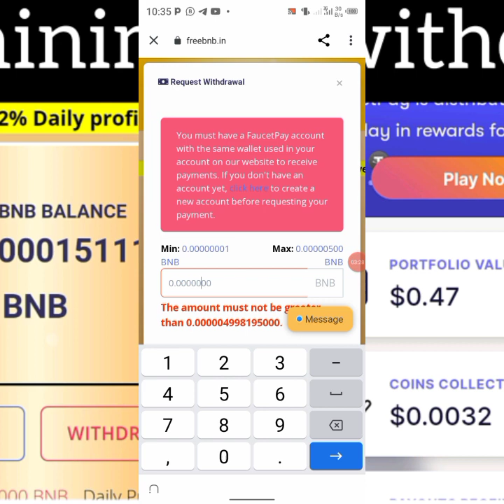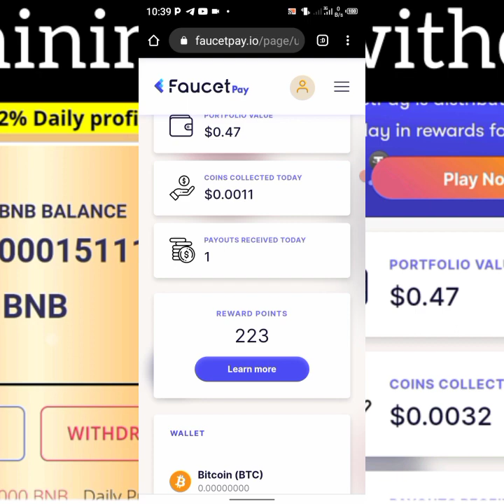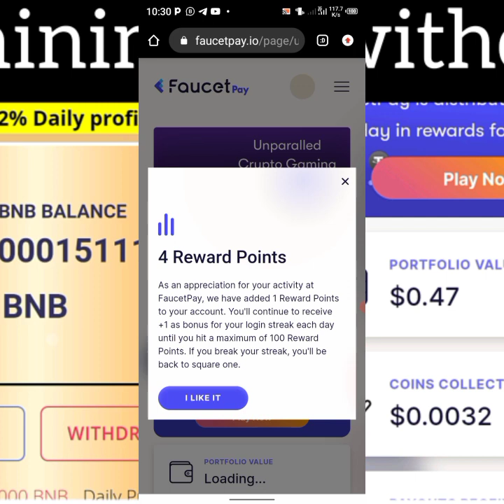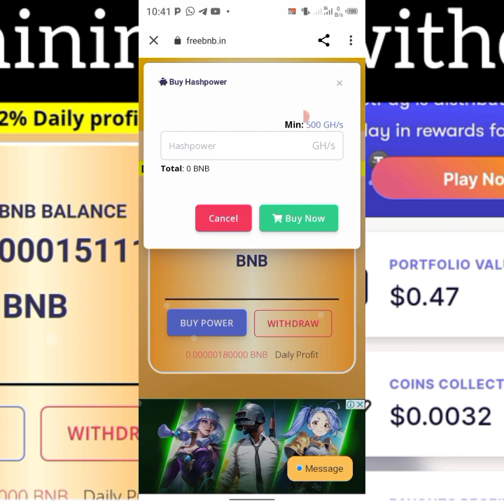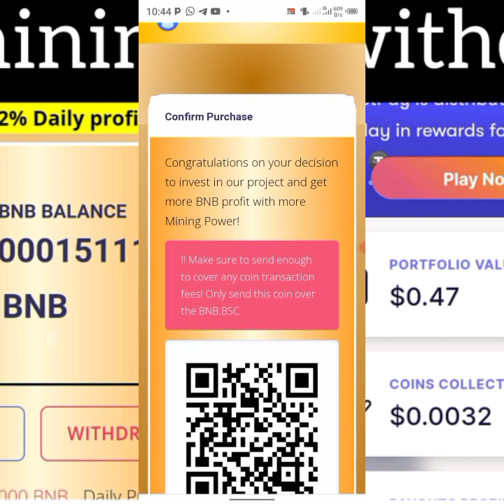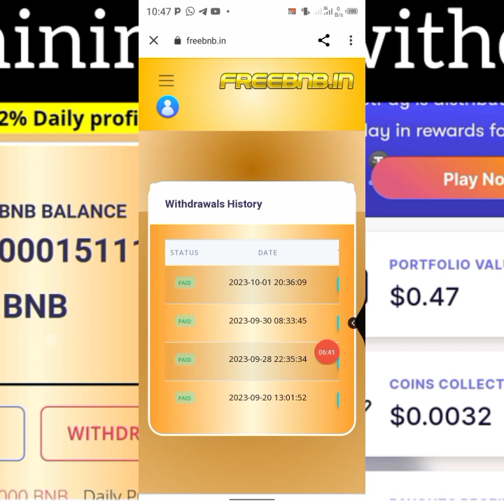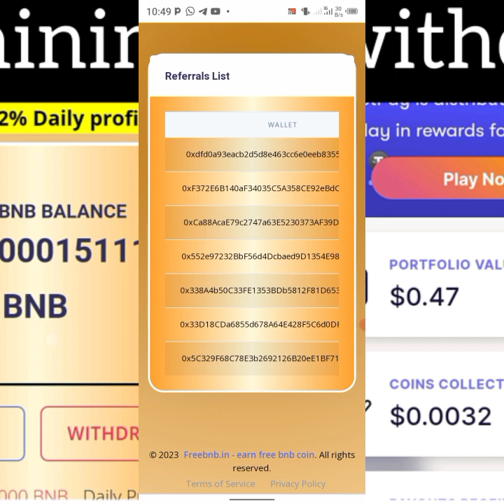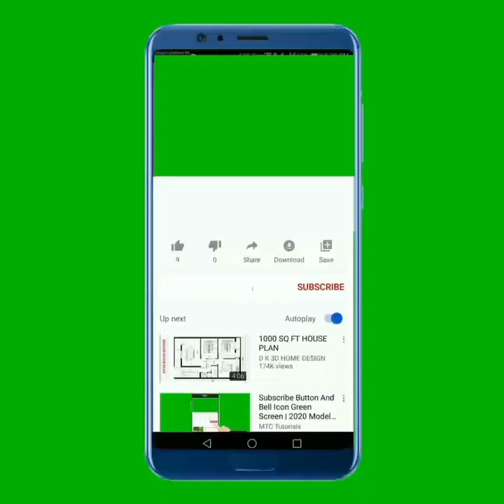Website Yonyine Wakoreraho Amafaranga Ikwemerera Kubikuza Igihe Ushakiye. how to make money online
ufite ikibazo cg ikifuzo wanyandikira kuri WhatsApp